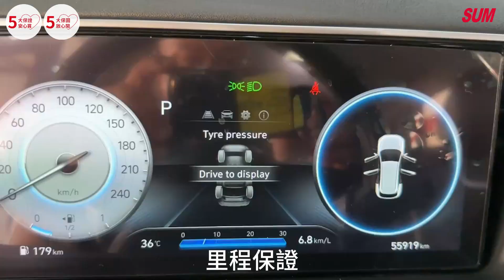已售出【SUM中古車】HYUNDAI TUCSON L 2021年|一手車 晶片系統 電動尾門 電動後視鏡 後視鏡方向指示燈 方向盤音響控制 換檔撥片 恆溫空調 後座出風口|台南市 隆展汽車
車輛資訊：HYUNDAI TUCSON L 2021年
車輛售價：已售出